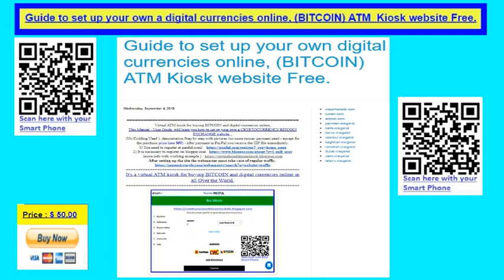Guide to set up your own a digital currencies online, BITCOIN ATM Kiosk website Free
This Manual - User Guide  will teach you how to set up your own a CRYPTOCURRENCY BITCOIN EXCHANGE website ,
(No Codding Need ), demonstration Step by step with pictures (no more money payment need - except for the purchase price here $50) - after payment in PayPal you receive the ZIP file immediately.